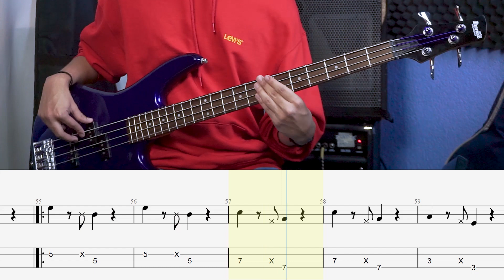Que monstruos son - Luis Vivi Hernández (Cover BAJO PARTITURA TABLATURA BASS cover SHEET MUSIC TAB)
🔥Te invitamos a nuestras clases de canto, guitarra, bajo, piano, batería, composición, ukelele, violín, saxofón y entrenamiento auditivo.
Te ofrecemos:
🔥Clase personalizada
🔥Préstamo de instrumento
🔥Participación en eventos semestrales
🔥Talleres complementarios
🔥Escritura y lectura de partitura
🔥Profesores capacitados
🔥Grabaciones en nuestro estudio semi-profesional

👉¡Pregunta por nuestra promoción del mes!

Agenda tu clase muestra gratis, te esperamos.
💜Teléfonos: 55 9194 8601 ó 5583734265.